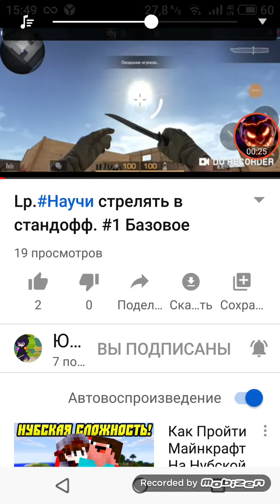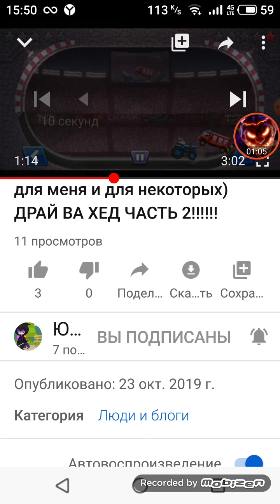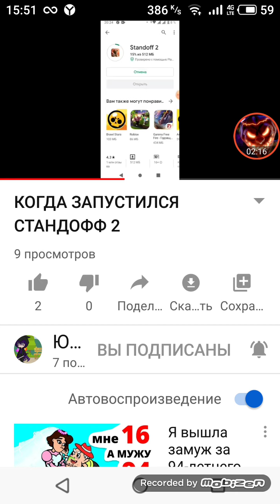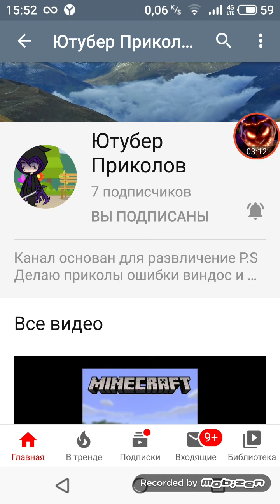Пиар Рекомендацыя канала Ютубер Приколов